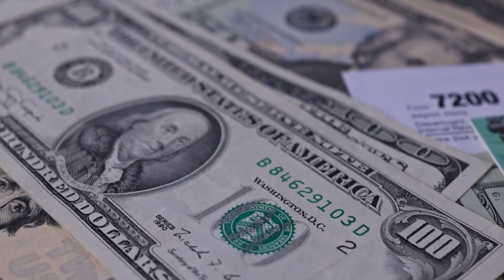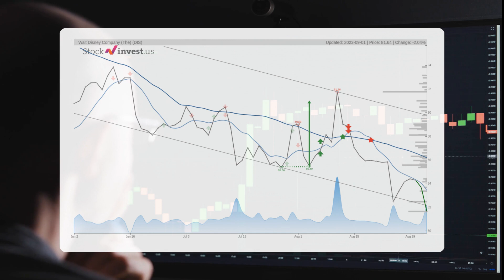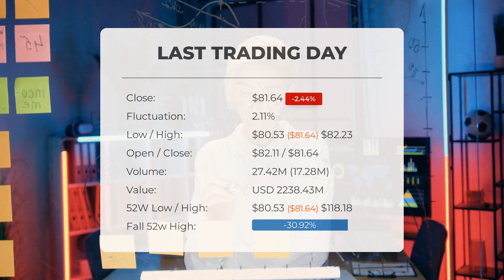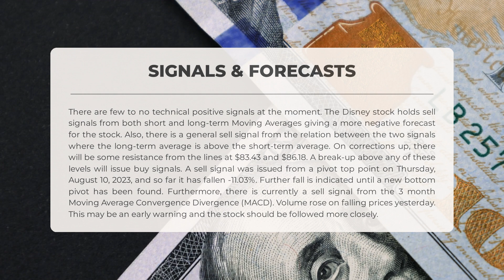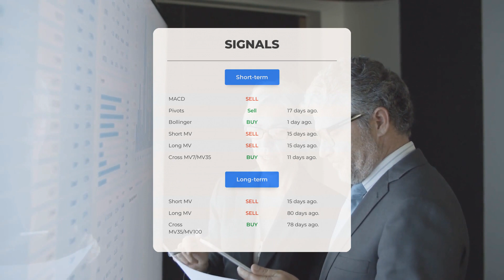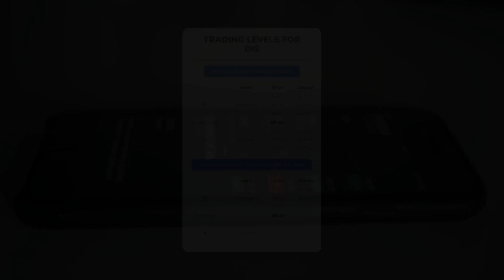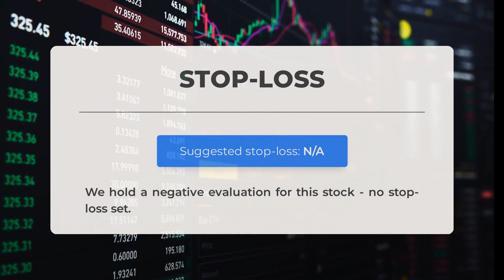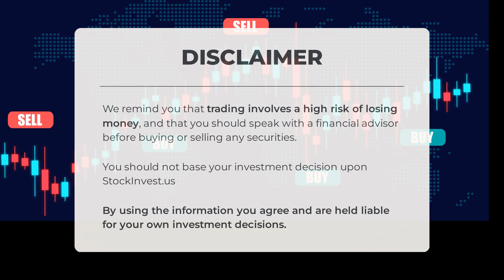Disney's Market Moves: Comprehensive Stock Analysis & Price Forecast for Tue - Invest Wisely!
Disney Stock Prediction and Forecast [DIS]

  Disney price prediction was made for Tuesday, September 05, 2023

  We go over the DIS Inc. stock and give our stock price prediction (DIS). Our DIS stock price analysis and stock price forecast on DIS for Tuesday, September 05, 2023

  Disney Stock Analysis - DIS Stock Price Prediction for Tuesday, September 05, 2023

  DIS STOCK: THIS IS A DIS STOCK PRICE PREDICTION, DIS STOCK PRICE ANALYSIS, AND A DIS STOCK PRICE FORECAST VIDEO.